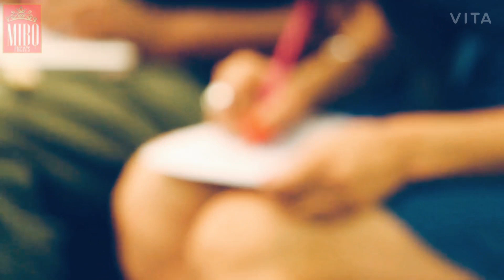MRS. INDIA FASHIONISTA ROUND VLOG #38 : TAJ, Vivanta DELHI: Mrs. India Beauty Queen Season 3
PAGEANT NAME : MRS. INDIA BEAUTY QUEEN by Bir Kaur Dhillon/ MIBQ PAGEANTS
All Videos property of MIBQ PAGEANTS(  Mrs. India Beauty Queen)
“Mrs. India Beauty Queen" a beauty pageant for married women that celebrates and admires the accomplishments and achievements of a Wife and a Mother"